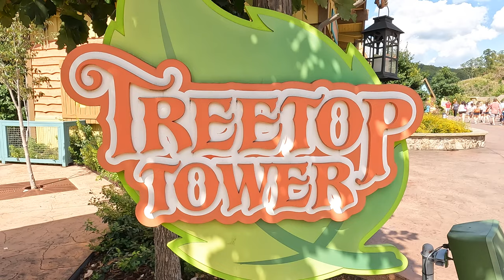Riding the Royal Enfield Himalayan on the Trans American Trail (TAT): Part 2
Today I ride the best motorcycle trail across Tennessee, the Trans-American Trail. I head out to Tellico Plains Tennessee on the Royal Enfield Himalayan with a group of ADV riders during the first ever Smoky Mountain Bike Week. This trip I will ride for several hours and end with several water crossings in the Tellico sections of the Trans American Trail.